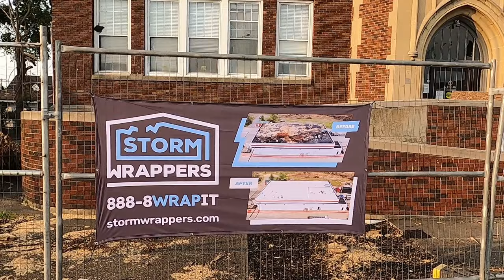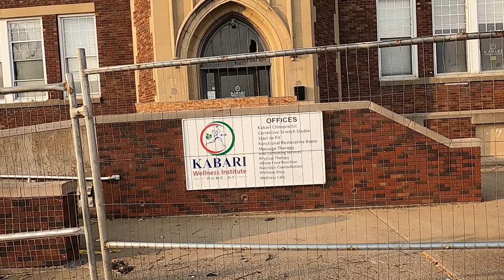Biblical storm DAMAGE, in Upstate New York.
Anyone a little concerned about the cost of the July 16, 2024 Tornado? You should be. Over $20 million just to demolish unsafe buildings. Well over $200 million, when all damage and repair is added-up throughout Oneida County.  By the time Oneida County, receives government funds/loans, we could have a second storm, finish what the first began.
Officials(Mayor Lanigan), needs to address city taxpayers, prior to 2025, if property tax, or any tax, is to be increased. Although the city and county often state we are in healthy financial standing, we discover quite the opposite, when disaster strikes. Even free money allocations from state and federal, will need to be replenished. Nothing is free...Democrats. Someone is paying for it, unless your a college student, and someone is paying-it for you.
Add to the misery of storm damage, local politicians are stating it can take two years to receive allocations from FEMA. WOW! Guess politicians are not  too concerned about the November election.
And what's a few million to give to a small city? Presidents, give countries billions, to recover from disasters. Governor Kathy Carrots Hochul(the most corrupt governor in New York history), is spending a $Billion$ tax dollars a a...football stadium. Millions more of tax dollars, towards political campaigns for democrats. It's pork barrel politics, at it's finest.
Strong wind even dismounted the B-52 memorial. That recovery, will be paid for by the U.S. Air Force, since the aircraft is owned by the U.S. Air Force museum.
Just amazing how politicians come to witness the damage, but then pretty much forget about us. When Governor Hochul, arrived in the Copper City, it would of been prudent and necessary, for her to arrive with a checkbook. Nope. Just a lame speech. Politicians(and celebrities), really need keep their distance, unless they are going to participate in cleaning-up. No one needs to hear their bullshit. Just makes us citizens feel...worse.
And remember, Rome, New York was not the only one damaged. Lee, Canastota, Floyd, Oriskany also were damaged by storms on July, 16th. The near-future Oneida County cost could be quite significant to  taxpayers and tourists. Sure, the basic cleaning-up was fast. And that was tree branches and debris. Now all left in ruins, will probably be around for a couple years. Unacceptable.
But, it is an election year. And those of any political party have no time to deal with those affected by the wrath of nature. And their loitering response will be replied to on November 5th.